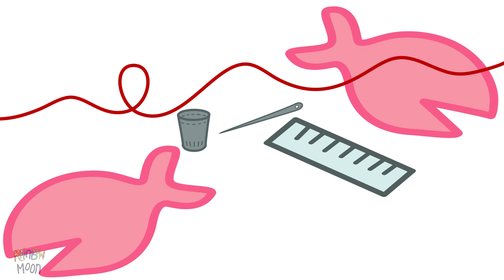DIY ⭐️ HAZ tus propios PELUCHES! 🍓 JUGUETES caseros para NIÑOS | Gato Rainbow & Gata Moon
Mira qué fácil es hacer estos peluches para niños 🐟🍓🐙 ⭐️ ¡Un proyecto DIY de lo más divertido! 😻

Creado por: Elena Villalba y Guillermo Alonso

Gato Rainbow & Gata Moon es una serie infantil educativa bilingüe, con la que los niños podrán aprender diferentes conceptos y pasar un rato divertido. Los capítulos y tutoriales pueden ser vistos en casa o en el colegio.